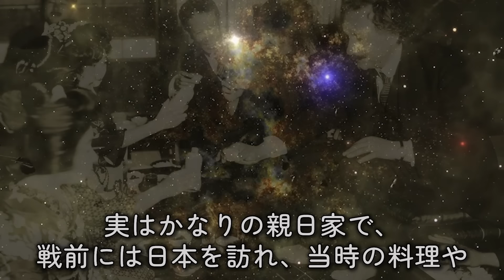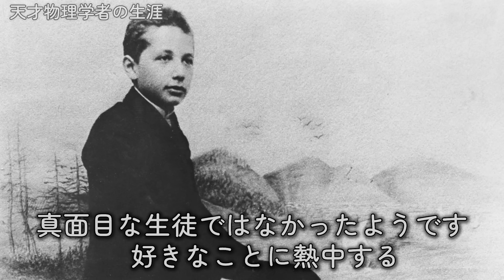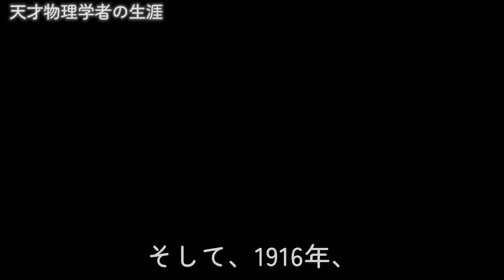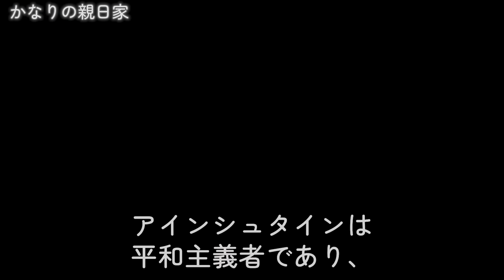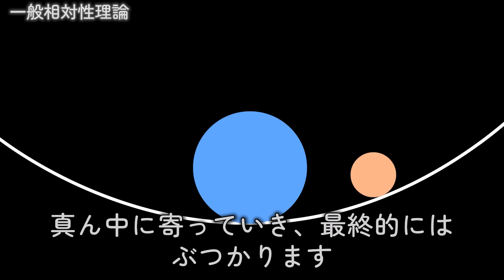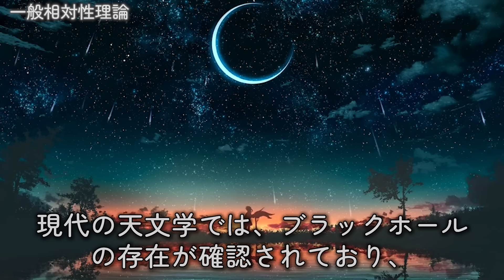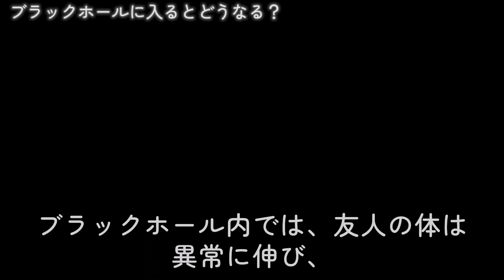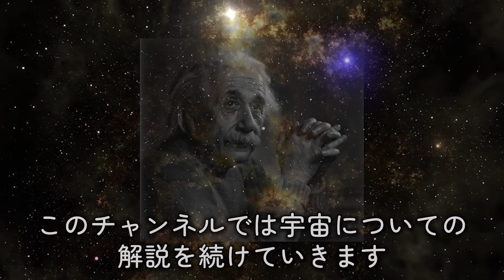【迷言】天才アインシュタイン最後の言葉とは？【現代のあなたへ】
天才科学者アインシュタインが最後に残した言葉とは
あなたなら、最後に何を伝えますか？

Drifting at 432 Hz  by Midnight North
※ここにリンクしたもの以外の画像・音源・映像は、パブリックドメインのもの・フリー素材のもの・課金して使用権を持っているものを使用しています。